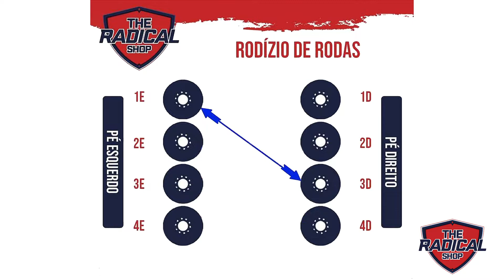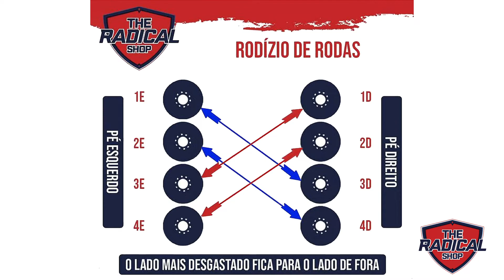Dica #2 Rodízio de Rodas patins InLine.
Rodízio de Rodas patins InLine faça sempre para que as rodas fiquem sempre alinhadas e todas no mesmo tamanho.
Imagens & Edição: Eder Bicudo.